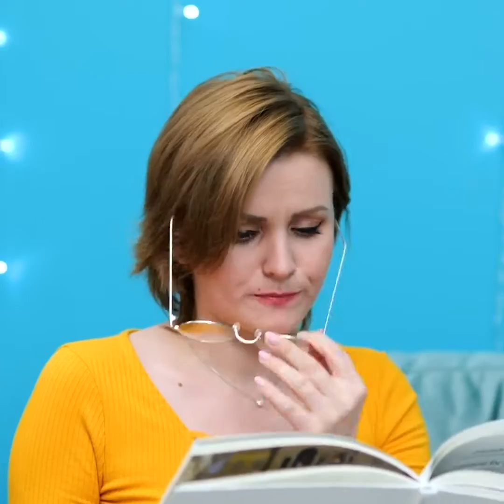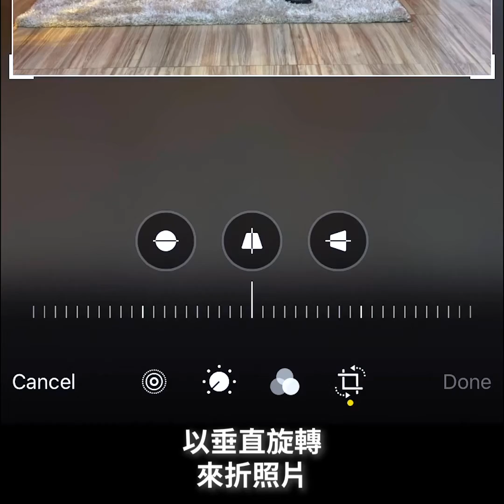恨不得早點知道的超強美容技巧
嗨，又見面了！

今天，我們將介紹各位許多超棒的美容技巧！別浪費時間，快和我們一起試看看吧！

首先要介紹如何利用凡士林製作防水化妝品。妳也許認為化妝時不能游泳，但用了這個超獨特的技巧，就不用擔心這個麻煩了！頭髮總是黏在嘴唇上嗎？可以用冰塊來試看看吧！我知道這聽起來也許很瘋狂，但真的行得通！現在，妳可以瘋狂地盡情跳舞了！另外，若化妝海綿髒掉了，最快的清潔方式就是利用三明治袋來清潔！歡迎觀看我們的影片，並進行嘗試喔！絕對簡單又有效！

1:09- DIY防水妝容

6:31- 超神奇冰塊妙方

8:52- 超快速拍照技巧

10:54- 如何整理亂糟糟的頭髮

14:40- 如何清潔化妝海綿